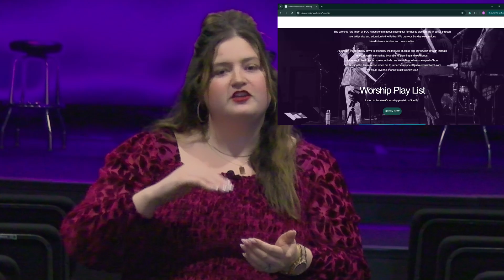Family Video June 26, 2024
Thanks for taking a minute to watch this week’s update. For more information on all of our programs and activities, please visit silvercreekchurch.com.

In this Week’s Family Update:

* Student Life - High School Summer Trip, July 5th - 9th: Join other high schoolers for a long weekend in the beautiful mountains of Pennsylvania! We are going to a camp called RippleFX. RippleFX exists to create spaces that fuel relationships resulting in the gospel of Jesus Christ being experienced. Not only is it a camp geared toward building the kingdom, but also toward inspiring young people how their lives can be a ripple effect. To find out more or to register please visit our

*  Operation Christmas Child is kicking off on July 7th! We invite you to use this opportunity to demonstrate God’s love through filling shoeboxes with gifts for children in need worldwide. Grab your shoebox and learn more in the atrium on Sunday. Drop-off will be on Sunday, July 28th.

* Praise & Prayer Worship Choir Informational Meeting will be held after the 11:00 am service THIS Sunday, June 30th.  Find out how you can participate in our Praise & Prayer Night as a member of the Silver Creek Church Choir.

Thanks and have a blessed week!